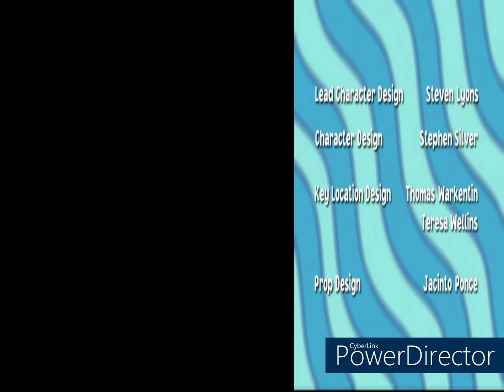Kids' CB! USA The Weekenders Split Screen Credits Template (2002-2005)